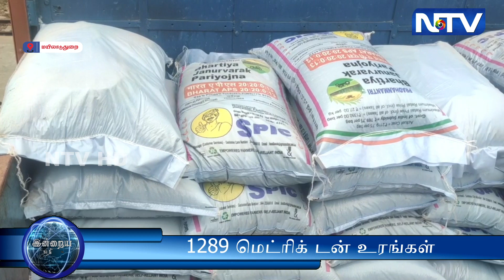மயிலாடுதுறை -தூத்துக்குடியில் இருந்து 1289 மெட்ரிக் டன் உரங்கள் கொண்டுவரப்பட்டுள்ளன.